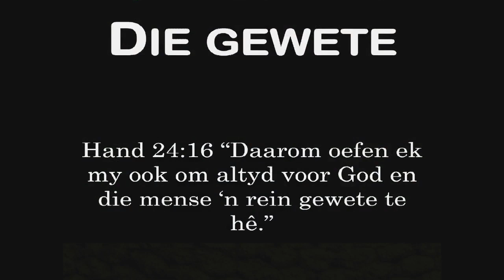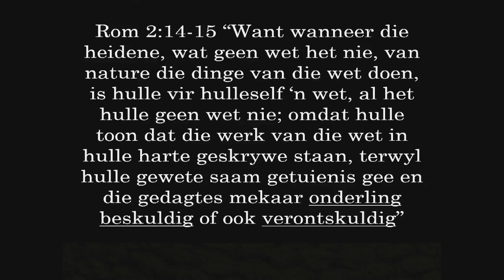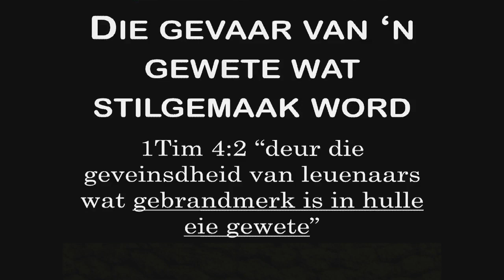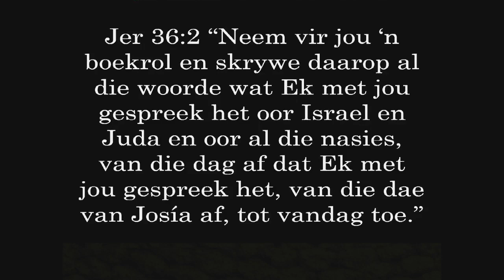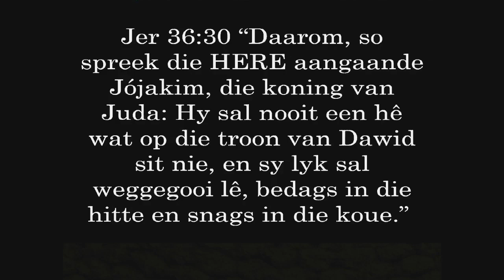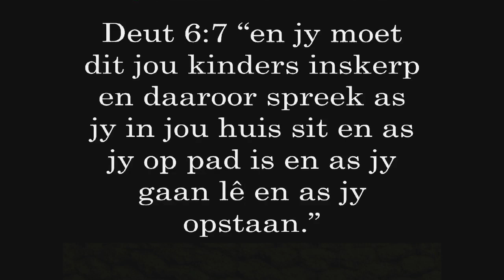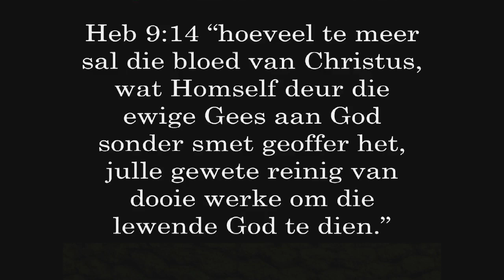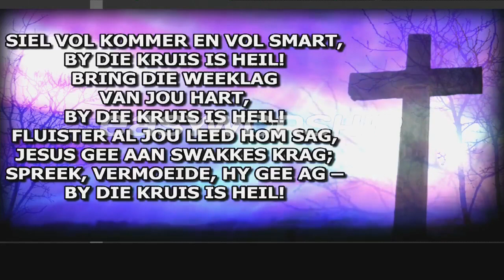Ds. Woodford Kotze - Romeine 2 - Die Gewete - 8 May 2022 (O)